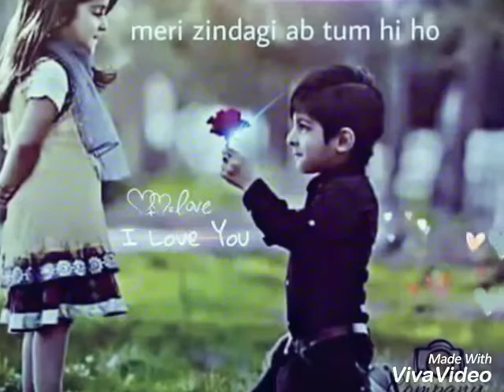Pyar | Presented By:- DHOOR SAAB | WhatsApp status